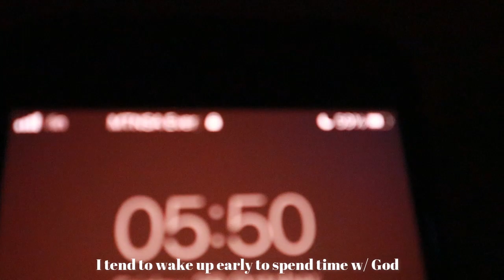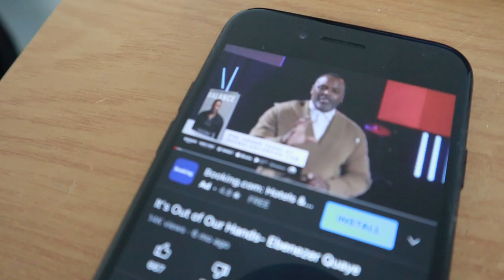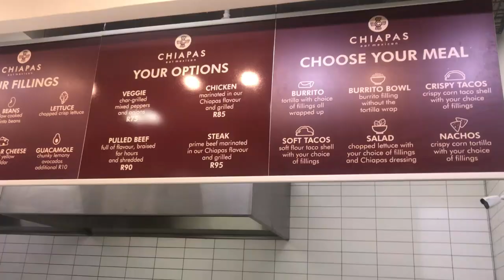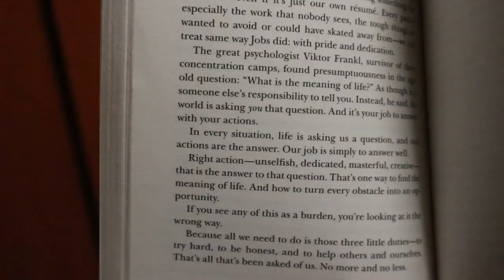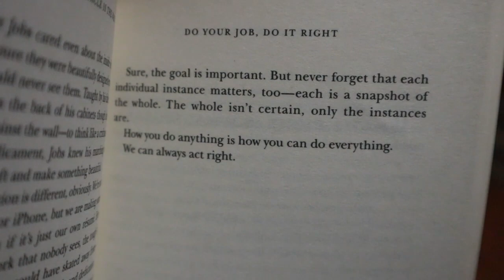VLOG: Trying a Mexican restaurant | Movie date | Day Out in Braam | Trying Ed*bles+Deep conditioning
Hey,Welcome my Channel!

So Today’s vlog I went to the playground once again, and had a movie date and tried edibles and they just tasted like Maynards nothing much but anyways I Hope you enjoy this video.